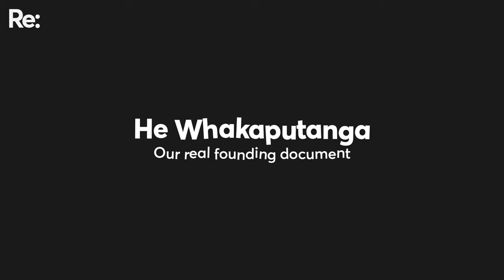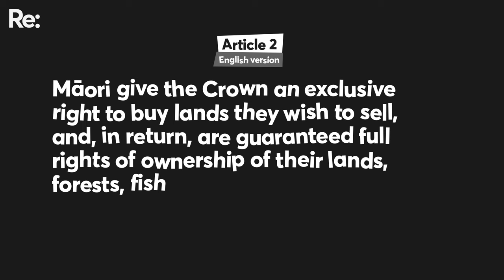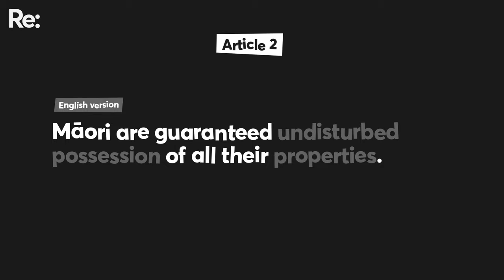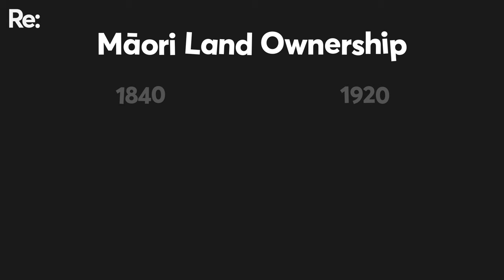Understanding Te Tiriti o Waitangi | Let Me Explain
Te Tiriti o Waitangi is one of the most misunderstood documents in Aotearoa. We explain why it's still a controversial document to this day.